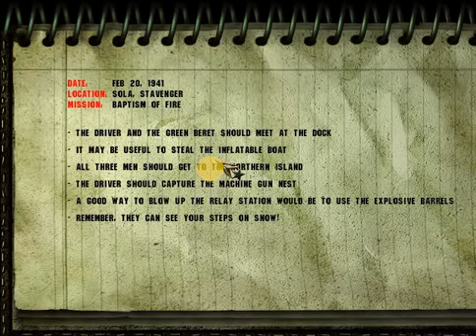Commandos : Behind Enemy Lines, Mission one, blowing up the relay station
Finally Marine used the raft to ferry Driver and Green Beret to the island. Green Beret placed the Explosive barrels near the relay station and Drive used the German machine gun to shoot and blow them up!